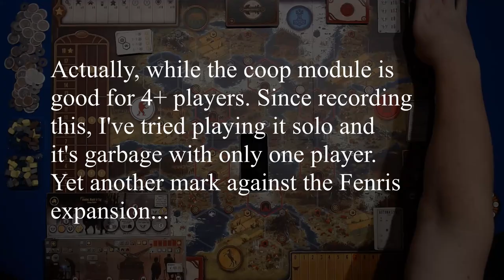Scythe Solo: Togawa Lays Some Traps for the Rusviet Mechs! (Automaszyna/Hard)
In this episode of Solo Playthroughs, Greg returns for the second time to the 1920s Europa presented in Scythe, and he finds himself playing as Togawa, one of the Invaders from Afar expansion factions. His opponent: the feared faction of Rusviet. Togawa's more limited movement and sub-optimal starting hexes makes expansion difficult, but the traps can be decently effective at chipping away at the Automa's score in a solo game. Togawa is going to need to rely on tech upgrades to get out her mechs, while opening up the recruitment bonuses as quickly as possible to have any chance to emerge victorious. Is Togawa up to the task? The tension is sure to be high!

Invaders from Afar expansion
Containers (for components)